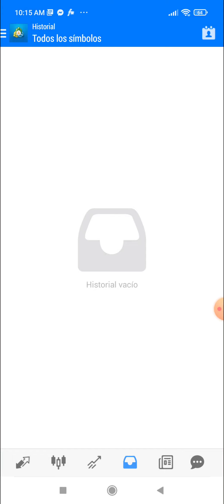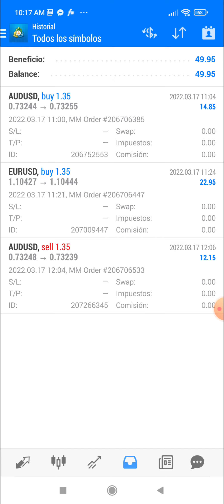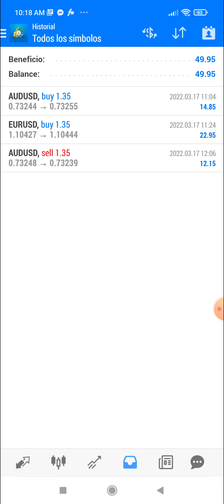17/03/2022 gane $49.95usd dólares en automático en FOREX, gracias a IPCAPITAL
Jueves 17/03/2022 Ganancia diaria $49.95usd dólares  brutos en automático , mercado FOREX